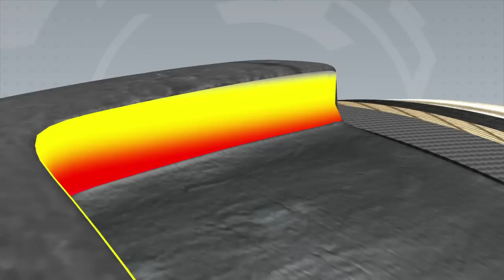Pirelli: Il Blistering